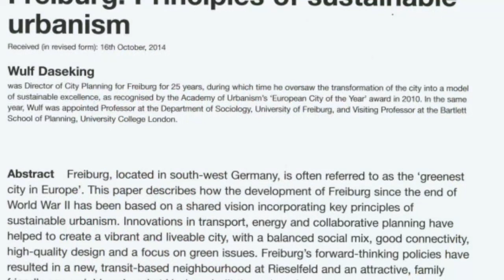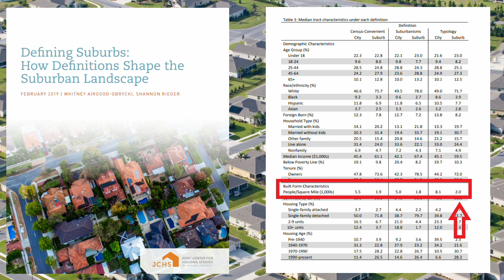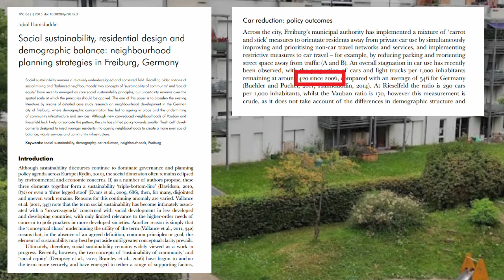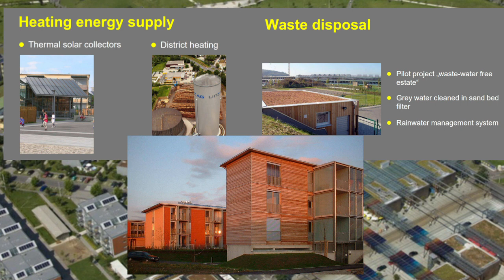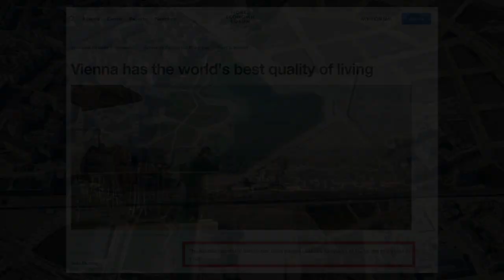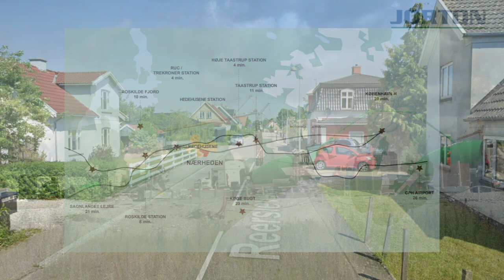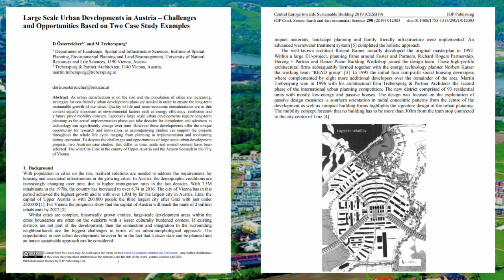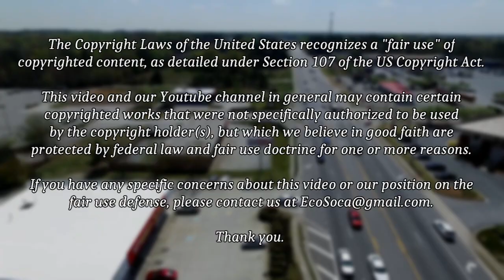Alternatives to Sprawl: Case Studies in Building Better 'Burbs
Since the 1950s, the United States has gone all-in on sprawl, building tens of millions of single-family homes in sterile subdivisions while strangling its cities with highways and urban renewal projects. But it doesn’t have to be this way. In this video, we visit a range of groundbreaking suburbs in Denmark, Germany, Austria, and Sweden, from the commuter village at Skarpnäcksfältet to the eco-city at Seestadt, and examine how suburbs large and small can be designed and built as livable, green, and family-friendly communities. None of our case studies are hypothetical: they all have anywhere from several hundred to tens of thousands of residents. We conclude by reviewing the policies and practices that make better suburbs possible. Any country can build better ‘burbs, we just need to follow the example of those that already do.

Introduction: (0:00)
Galgebakken: (2:31)
Rieselfeld & Vauban: (4:36)
SolarCity & Seestadt: (9:14)
Skarpnäcksfältet & Nærheden: (15:43)
How do we get there: (20:50)

Apologies for the inconsistent audio, I moved during the production of the video and wasn’t able to set up an adequate recording environment for parts of it.

See also the excellent book by urban researcher Jan Gehl: “Life Between Buildings”.

You are free to use or reproduce its contents so long as you cite the original video.